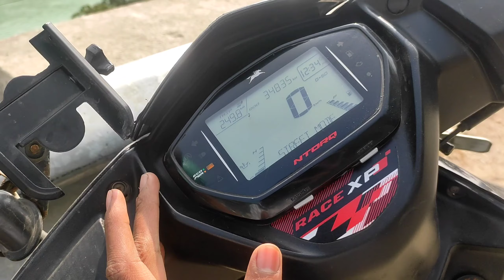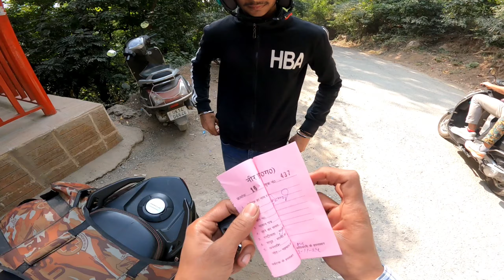Delhi to Neelkanth Uttrakhand by road 😍 Non stop ride ntorq race xp | episode 02